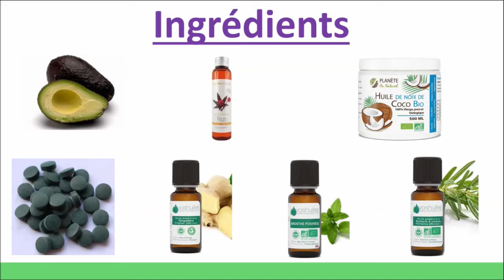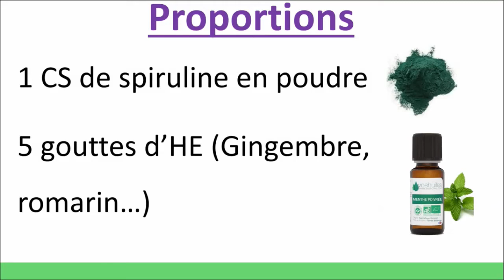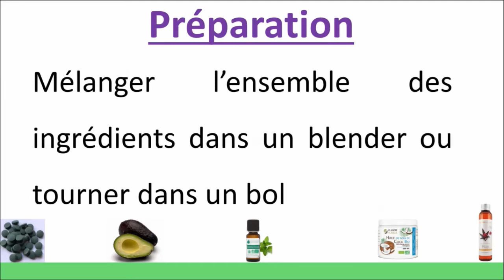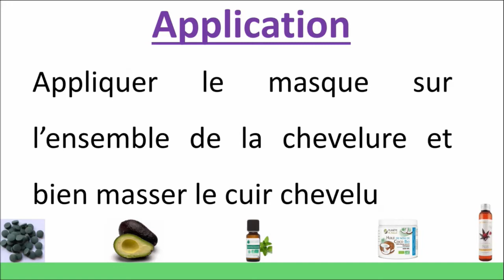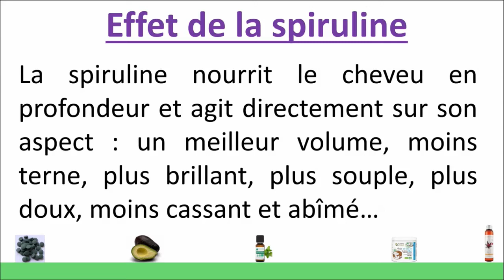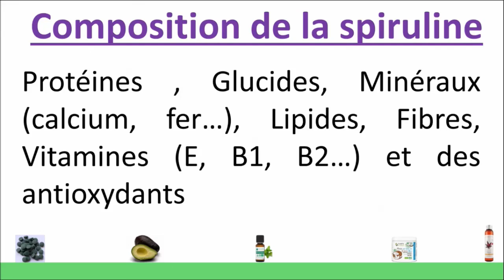Masque capillaire à base de Spiruline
La spiruline nourrit le cheveu en profondeur et agit directement sur son aspect : un meilleur volume, moins terne, plus brillant, plus souple, plus doux, moins cassant et abîmé…
La spiruline est aussi un aliment très riche en fer particulièrement assimilable, un oligo-élément essentiel de la santé capillaire, qui aident à lutter contre la chute des cheveux.

Ci dessous les liens vers aliexpress
- Huile pousse cheveux
- Huile de noix de coco

Ci dessous les liens vers amazon
- Huile olive et clou de girofle
- Huile de noix de coco bio
- Huile menthe poivrée
- Huile de ricin

Information IMPORTANTE :
Les liens sont des liens issus des programmes de partenaires, cela veut dire que si vous commandez quelque chose en passant par mon lien je toucherai une petite commission. Ce sont bien sûr tous des produits que j'utilise et que je recommande, je ne vous ferai jamais acheter des produits que je n'ai pas pu tester ou que je ne connais pas.

Merci d'avance.